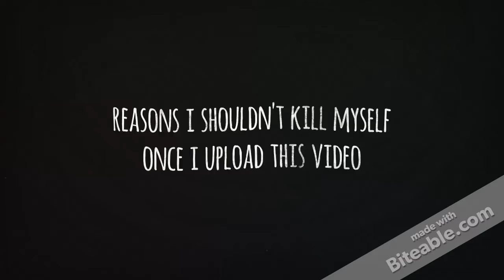reasons to live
Kill yourself